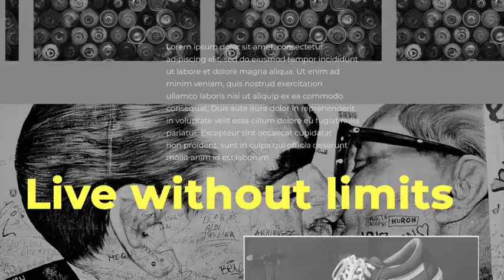The Frame. Short Opener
Music is purchased  from here: 1.envato.market/QW4Y6
30 media placeholders
13 text placeholders
Color control
Fast render